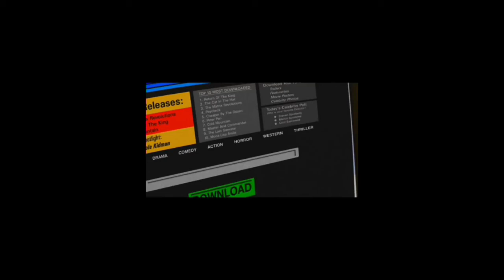Farts (Cutes) - Does What it is The Friends Fart